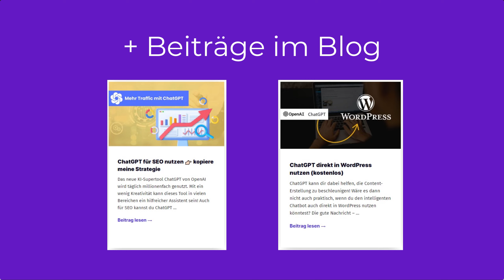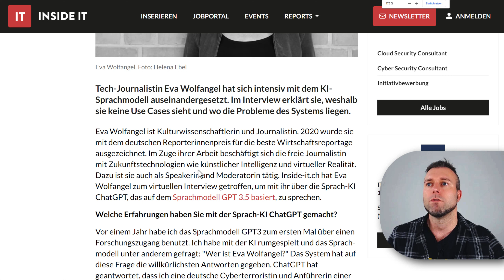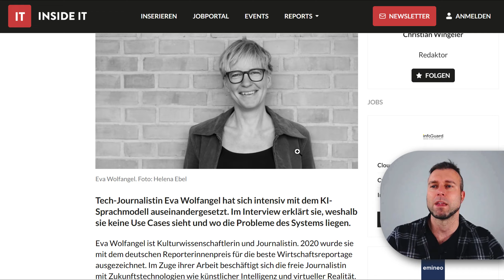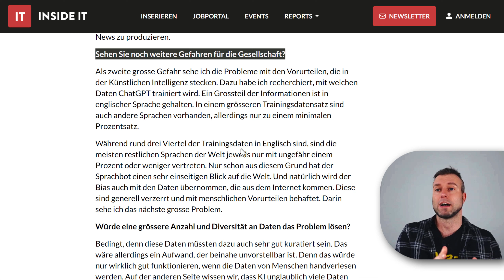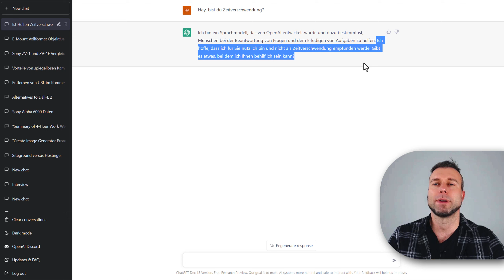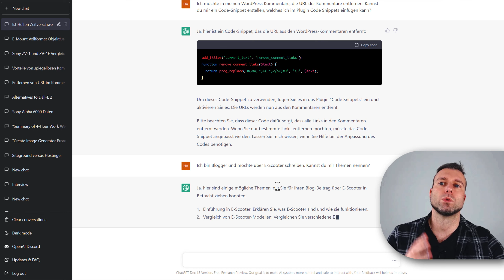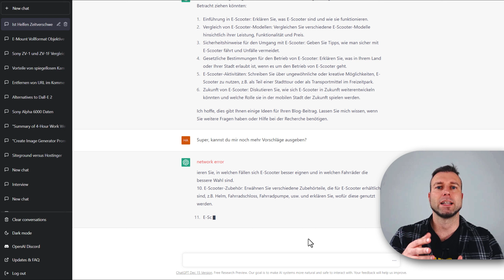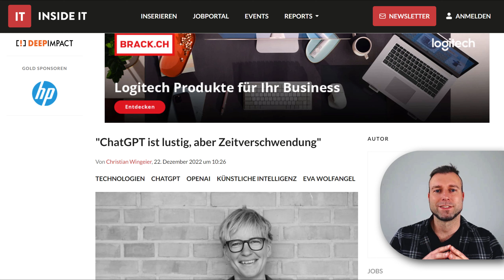ChatGPT nur Zeitverschwendung?? Tipps wie du ChatGPT nutzen kannst.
Ich gehe auf einen Beitrag mit dem Titel 'ChatGPT ist lustig, aber Zeitverschwendung' ein und gebe Tipps, wie du mit ChatGPT Zeit sparen kannst.